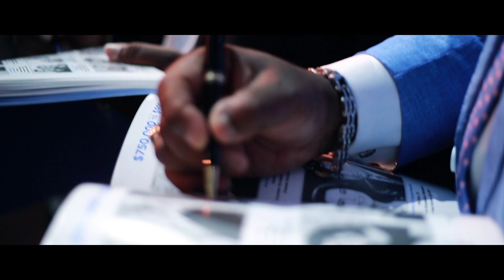Life Styles - Day In The Life KORNEGAY